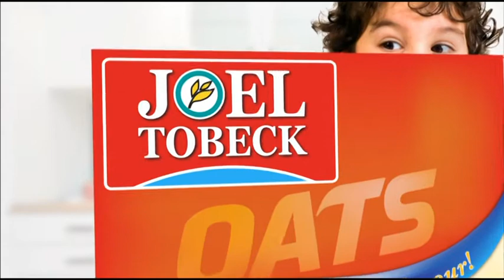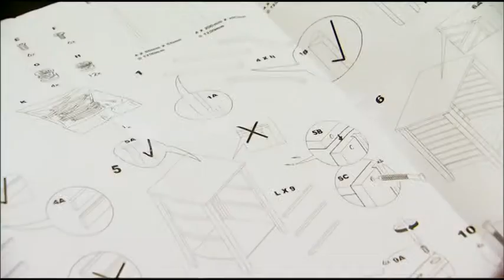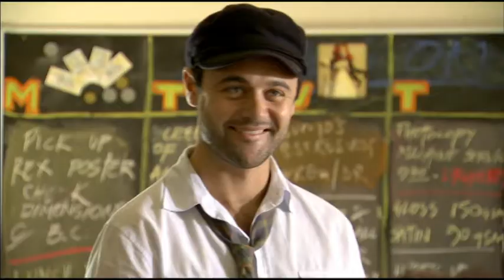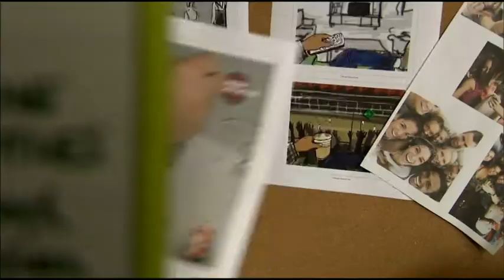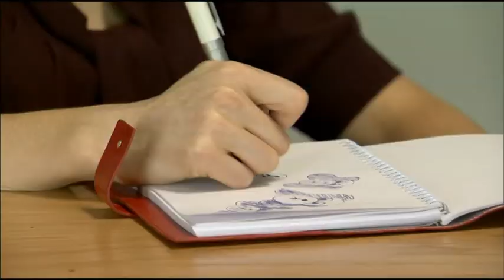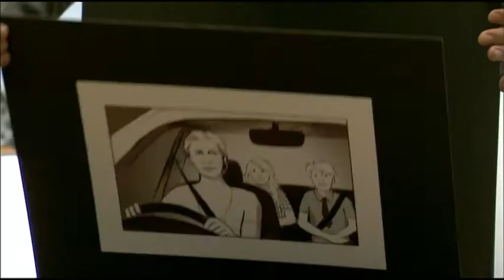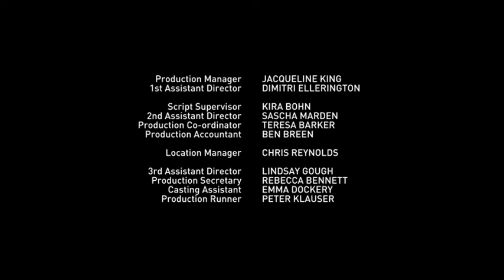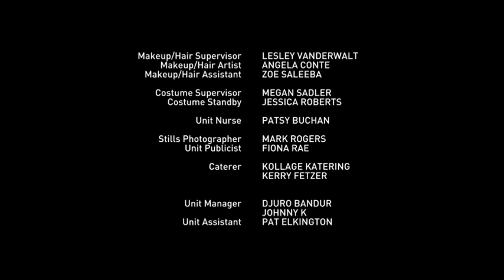30 Seconds S01E02 - Australian comedy satire series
30 Seconds is a 2009 Australian comedy series by Foxtel's The Comedy Channel satirising Australian advertising companies and advertising industry. Stars Peter O'Brien, Joel Tobeck, Gyton Grantley, Stephen Curry.